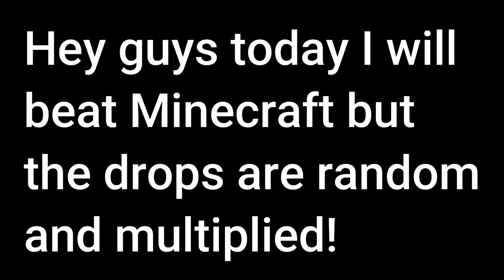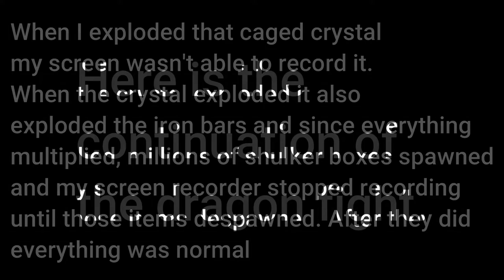Minecraft but Drops are random and multiplied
Hey guys today I attempt to beat Minecraft but the Drops are random and multiplied. Can I beat the game?  Watch till the end to find out!
My Computer Specs:
I'd rather not say.
The data packs I used:
Thanks!